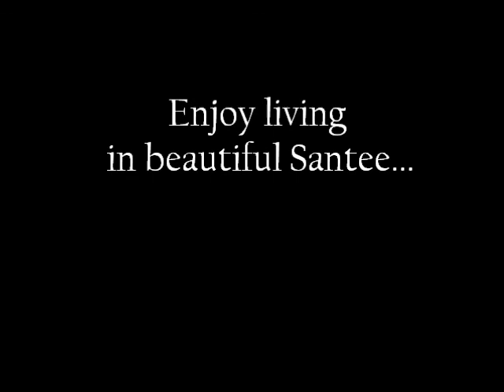9445 Carlton Oaks.wmv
Great town home in santee!